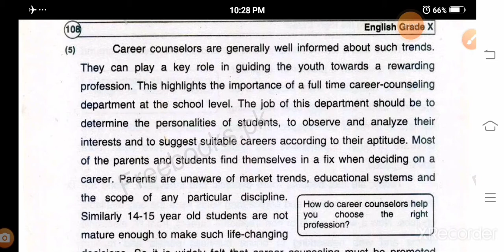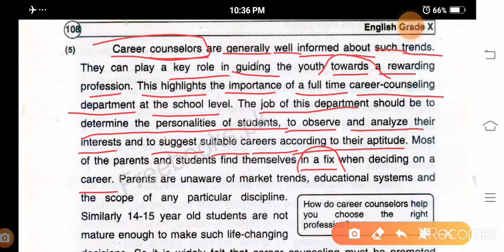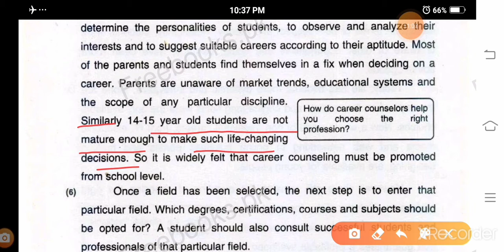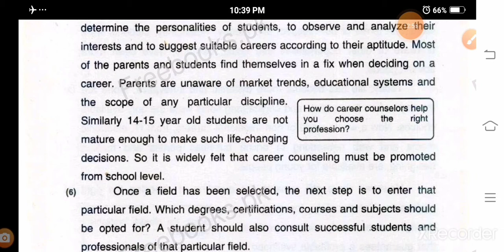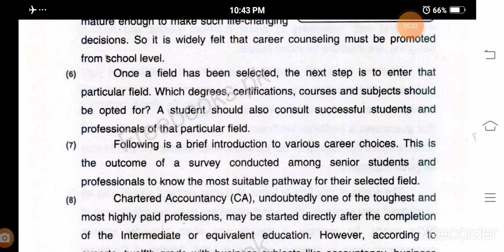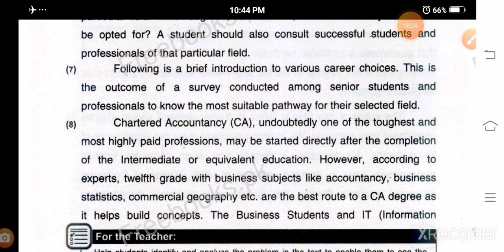English Class 10th, Unit 9 Selecting the Right Career